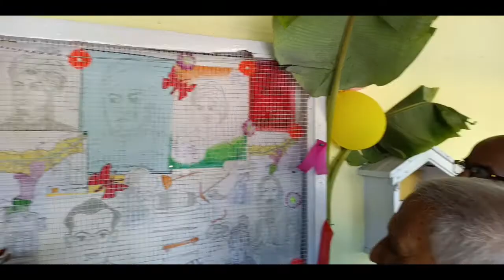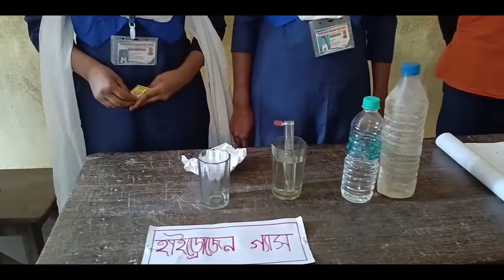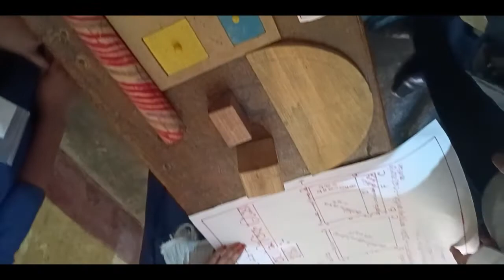ৰাষ্ট্ৰীয় যুৱ দিৱস || Swami Vivekananda || বিবেকানন্দ বিদ্যাপীঠ উচ্চ মাধ্যমিক বিদ্যালয়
সমগ্ৰ ভাৰতৰ লগতে  প্ৰতি বছৰে ১২ জানুৱাৰী তাৰিখে স্বামী বিবেকানন্দৰ জন্মজয়ন্তী উপলক্ষে পালন কৰা ৰাষ্ট্ৰীয় যুৱ দিৱস এইবেলি ১২ জানুৱাৰীত শ্বহীদ নগৰী ঢেকিয়াজুলিৰ বিবেকানন্দ বিদ্যাপীঠ উচ্চ মাধ্যমিক বিদ্যালয়ৰ প্ৰাঙ্গনত উদযাপন কৰা হয়। উক্ত অনুষ্ঠানত পুৱা ৯ বজাত পতাকা উত্তোলন কৰে বিবেকানন্দ বিদ্যাপীঠ উচ্চ মাধ্যমিক বিদ্যালয়ৰ প্ৰধান শিক্ষক অমিতাভ চৌধুৰীয়ে। ৯: ১৫ বজাত বিদ্যালয়ৰ শিক্ষক শিক্ষয়িত্ৰীৰ পৰিচালনাত ছাত্ৰ-ছাত্ৰী সকলৰ দ্বাৰা এক বৰ্ণাঢ্য সাংস্কৃতিক শোভাযাত্ৰা উলিওৱা হয়। ১০ বজাত বিদ্যালয় পৰিচালনা সমিতিৰ সভাপতি বাবুলকান্তি দাসৰ দ্বাৰা বন্তি প্ৰজ্বলন আৰু বিশিষ্ট শিক্ষাবিদ, লেখক তথা 'দৈনিক অসম' কাকতৰ প্ৰাক্তন সাংবাদিক ৰমেশ চন্দ্ৰ বৰাই স্বামী বিবেকানন্দৰ প্ৰতিমূৰ্ত্তিত মাল্যাৰ্পন কৰাৰ লগতে মহাপুৰুষ শ্ৰীমন্ত শংকৰদেৱ, স্বামী বিবেকানন্দ, মহাত্মা গান্ধীৰ দৰে মহান মনীষীসকলৰ ব্যক্তিত্ব আৰু আজিৰ প্ৰজন্মৰ আদৰ্শ ৰাজিৰ ওপৰত আলোকপাত কৰি ভাষণ প্ৰদান কৰে। ১১ বজাত ঢেকিয়াজুলি বালিকা উচ্চ মাধ্যমিক বিদ্যালয়ৰ প্ৰধান শিক্ষক ৰাতুল বৰা আৰু বিজ্ঞান শিক্ষক প্ৰদ্যুৎ পলে বিদ্যালয়ৰ ছাত্ৰ-ছাত্ৰীসকলে প্ৰদৰ্শন কৰা বিজ্ঞান প্ৰদৰ্শনীৰ শুভাৰম্ভ কৰে। ১২ বজাত বিদ্যালয়ৰ শিক্ষক নন্দলাল দাসে আঁত ধৰা এখন সভাত নিৰ্দিষ্ট বক্তা ৰূপে উপস্থিত থকা লোকনায়ক অমিয় কুমাৰ দাস মহাবিদ্যালয়ৰ অধ্যাপক ড. কান্তাৰ ভূষণ নন্দীয়ে নিজৰ ভাষণ প্ৰসঙ্গত ঢেকিয়াজুলিৰ ৪২ ৰ শ্বহীদসকলক স্মৰণ কৰাৰ লগতে এজন ভাৰতীয় হিচাপে স্বামী বিবেকানন্দৰ অৱদানৰ বিষয়ে অৱগত কৰে। সভাত বিবেকানন্দ বিদ্যাপীঠৰ প্ৰাক্তন প্ৰধান শিক্ষক স্বদেশ ঘোষ, বিশিষ্ট সাংবাদিক নাৰায়ণ ফয়েল, স্বেচ্ছাসেৱী সংস্থা 'সেউজ ছ'চাইটি'ৰ অধ্যক্ষ সঞ্জয় বৰুৱা কে ধৰি অঞ্চলটোৰ বহু কেইগৰাকী বিশিষ্ট ব্যক্তি উপস্থিত থাকে। সভাত সমান্তৰালকৈ নন্দীলাল দাসৰ নেতৃত্বত তপুশ্ৰী দাসৰ পৰিচালনাত বিদ্যালয়ৰ ছাত্ৰ-ছাত্ৰী সকলৰ দ্বাৰা গীত, নৃত্য, কবিতা আবৃত্তি আদিও পৰিৱেশন কৰা হয়। ১ বজাত বঁটা বিতৰণী অনুষ্ঠান সম্পন্ন হোৱাৰ পিছত সভা ভংগ হয়।